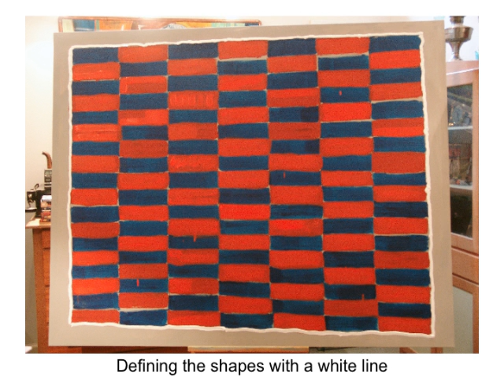Paul Klee Flying Continental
In 2005, while on a return flight from a show, I was reading Peggy Guggenheim: Confessions of an Art Addict.  I was intrigued by a photo of the bed that was made for Peggy by the artist, Alexander Calder. When I finished the book I pulled out my sketchbook and did a rather abstract version of the bed. It got me thinking about what famous artists MIGHT have painted, if they were stuck in a plane or an airport. What followed over the next two years is a series of watercolors in my sketchbooks that reflect my whimsical view of modern jet travel. Enjoy.